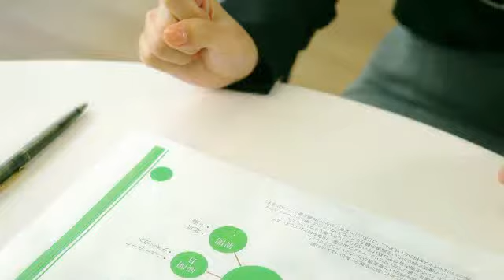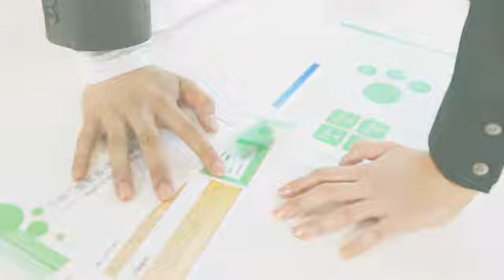umovie kid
You can appear on "Kiss Drama".

This video was generated with the iPhone app 'uMovie'.